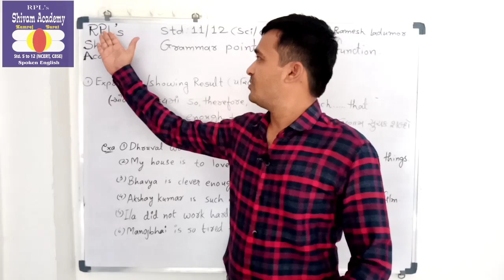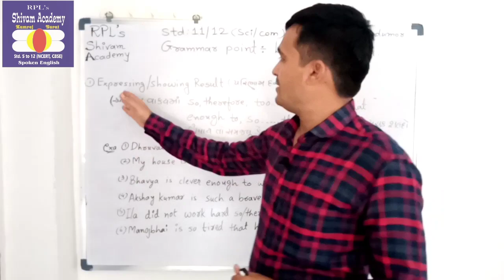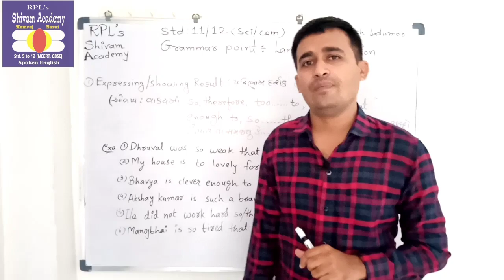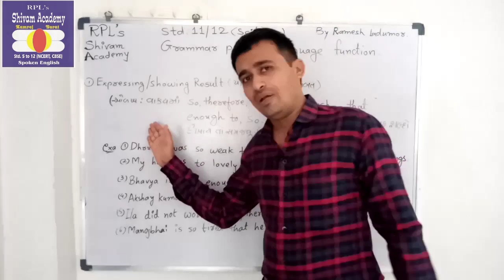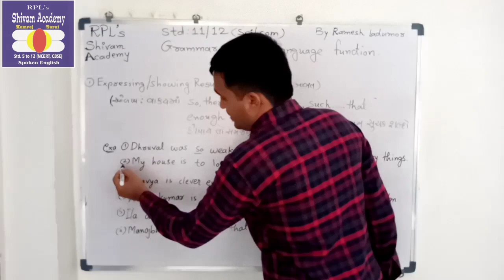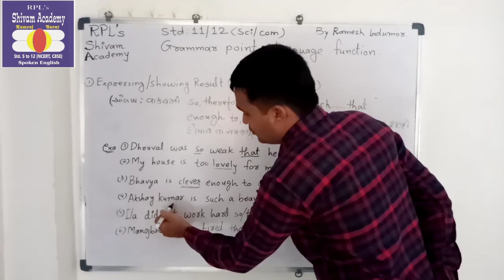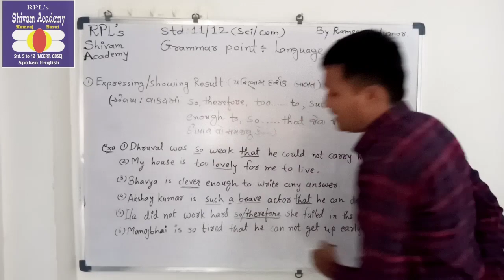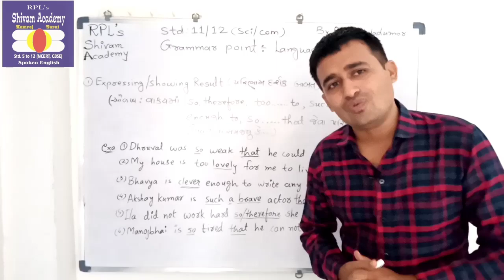2. Std. 11/12(sci / com) ગુજરાતી મીડીયમ. Topic. Language Function. Showing result.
So, therefore, too. to, so. that, such. that, enough to. વગેરે પરિણામ દર્શક શબ્દોના ઉપયોગ દ્વારા સરળ સમજૂતી આપવાનો પ્રયાસ કર્યો છે.